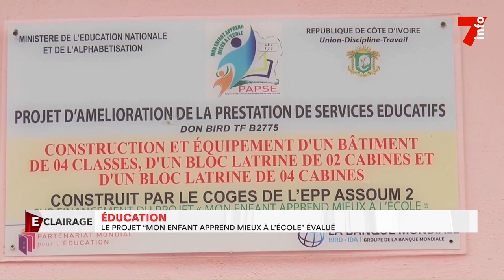Éducation : le projet "Mon enfant apprend mieux à l'école" évalué